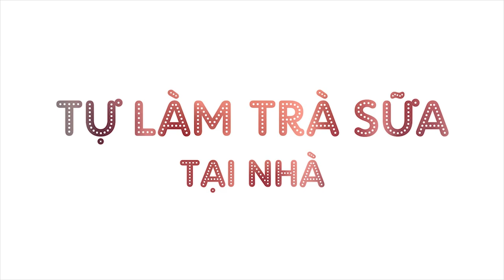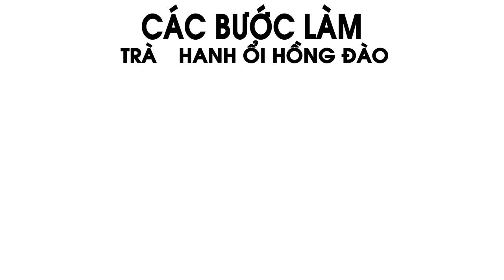Trà Chanh Ổi Hồng Đào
- CÔNG THỨC -
Trà nhài : 100ml
Sun ổi hồng : 20ml
Syrup đào : 20ml
Chanh tươi : 1 quả

Cách làm : Cho tất cả nguyên liệu vào bình và lắc lên.